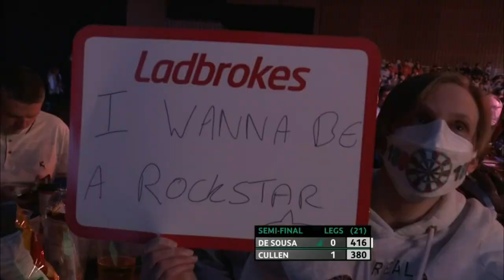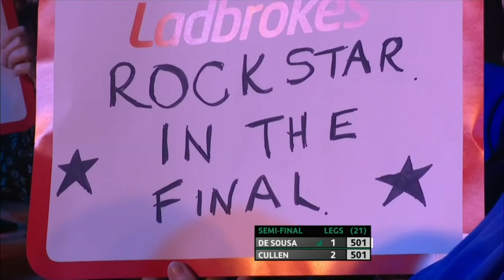Jose de Sousa v Joe Cullen | 2022 The Masters | Semi Final